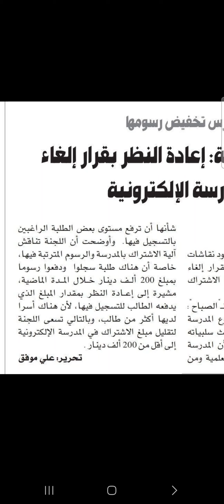عاجـــل 🔥 من لجنة التربية النيابية